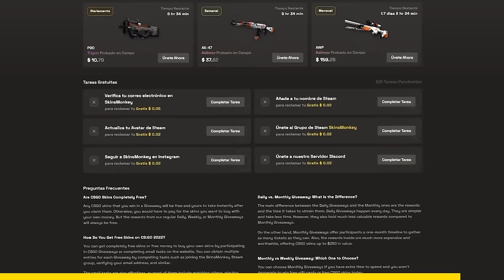¿ES ESTE EL PEOR CLIP DEL AÑO EN CS2? | LAS MEJORES JUGADAS DE CS2 EN REDDIT